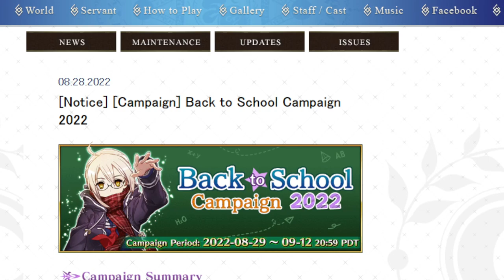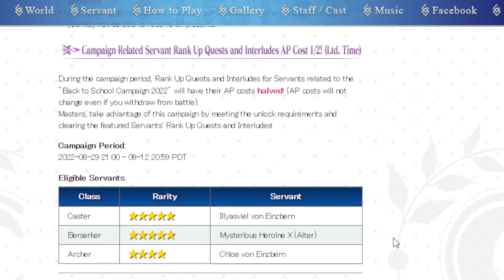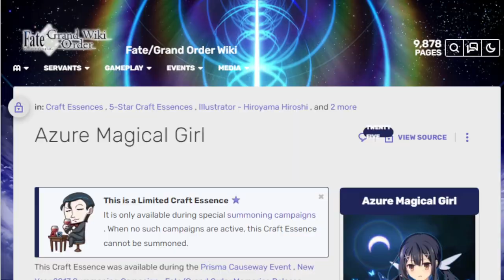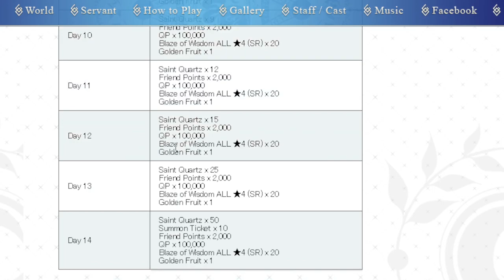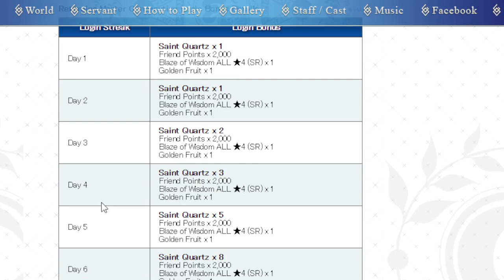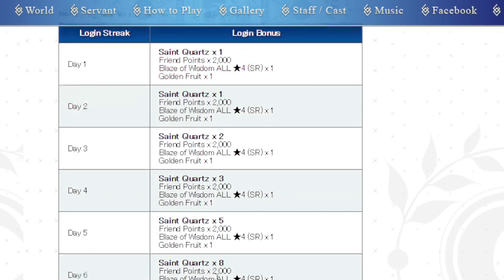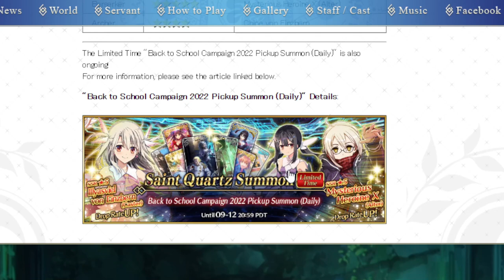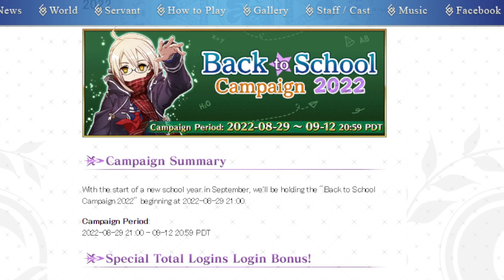A new campaign for NA! Go back to school campaign FGO NA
And miyu is here early as well! Neato Burrito says I